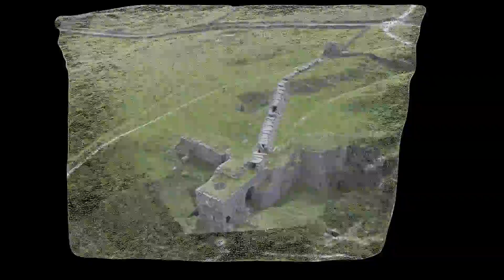Toft Gate Kiln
First attempt at aerial photogrammetry using imagery shot from a DJI Phantom 2, Go Pro 3+ Black outfitted with RageCam 5.4mm lens. A total of 21 shots were used creating this model.

This 19thC Kiln is found west of Pateley Bridge, North Yorkshire, England